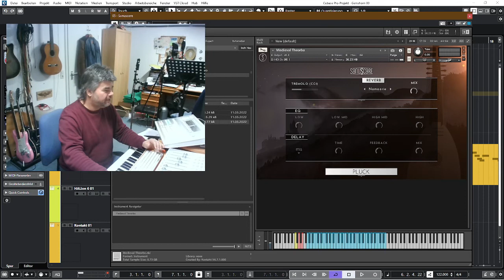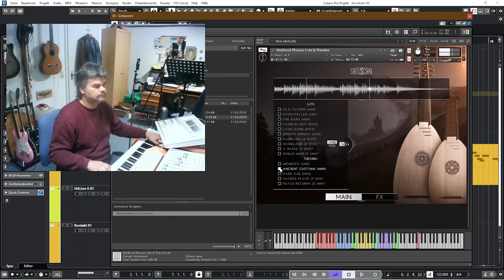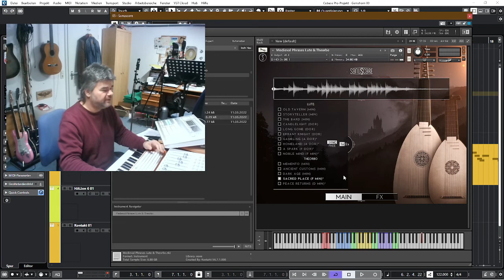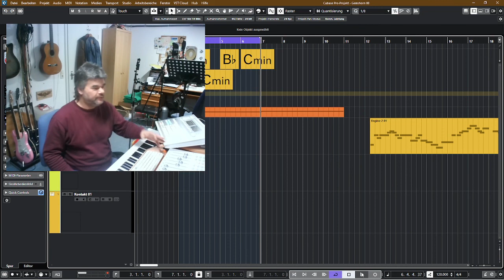Sonuscore MEDIEVAL PHRASES LUTE & THEORBO kurzer Test Deutsch, quick review in German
Lute Laute und Theorbo!

Ich habe mir eine Laute und ein Theorbo gekauft😀
Boah die klingen sooo geil. Mittelalter pur und ein Schuss Byzanz.
MEDIEVAL PHRASES LUTE & THEORBO heißt die Geschichte von Sonuscore einer geilen Pluginschmiede - ich bekomme kein Geld, ich gebe es nur für die aus😀

In dem etwa 15minütigem Playthrough teste ich sowohl die beiden Einzelinstrumente also auch die Phrasen an und probiere das am Schluss mit einem Gemshorn im Zusammenklang. Viel Spaß!